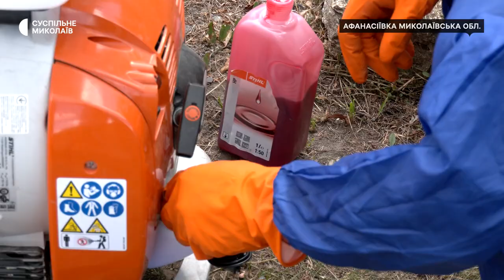На Миколаївщині волонтери допомагають ліквідовувати наслідки підриву Каховської ГЕС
На Миколаївщині волонтери міжнародного гуманітарного проєкту "Let`s do it Ukraine SOS" ліквідовують наслідки підриву греблі Каховської ГЕС. Волонтери та працівники спеціалізованих компаній просушують постраждалі внаслідок повені будинки, проводять дезінфекцію та пест-контроль.